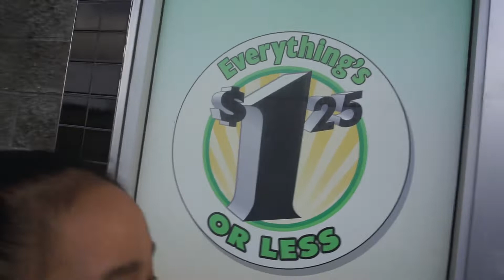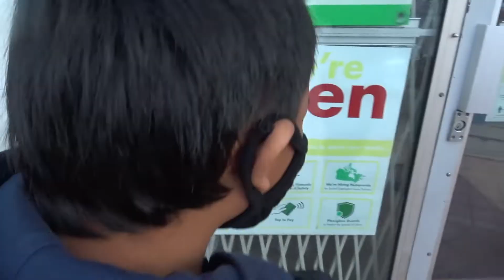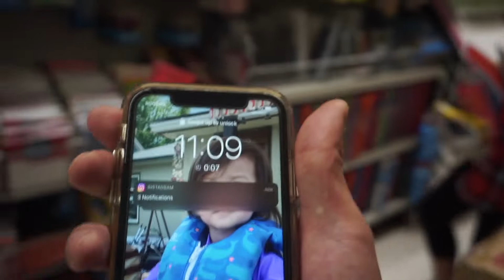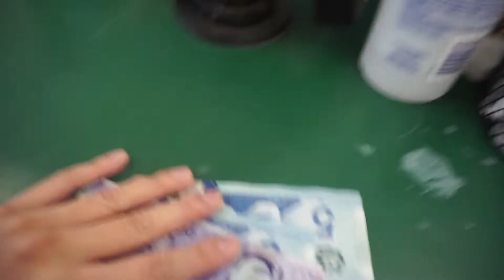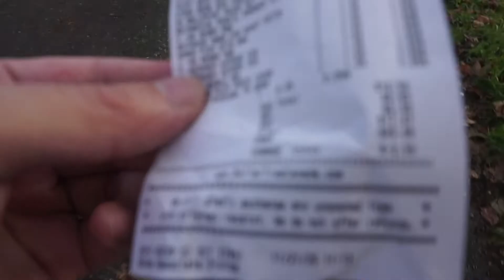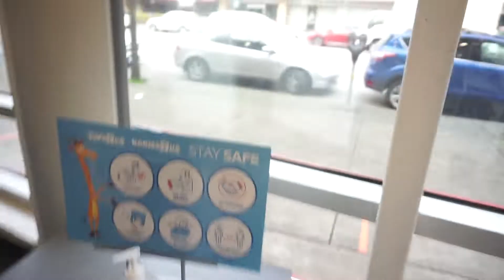BUY ANYTHING YOU WANT CHALLENGE! FT KEANU REEVES AND MOANA